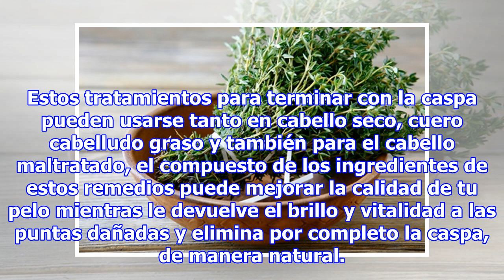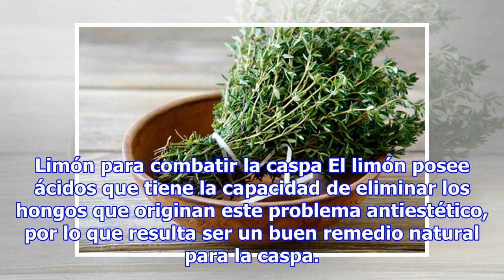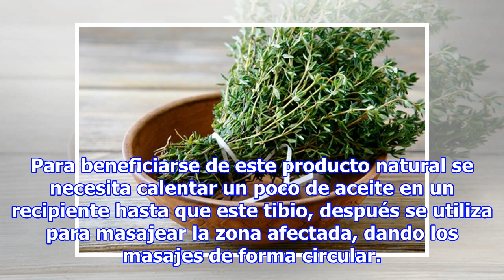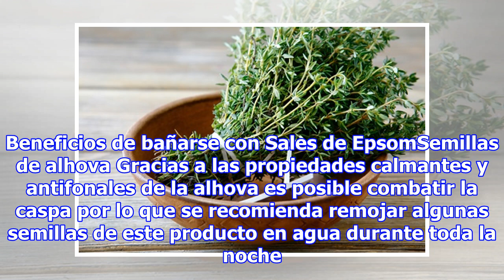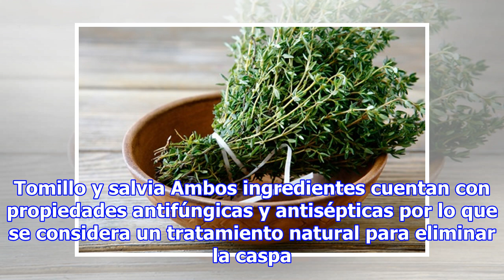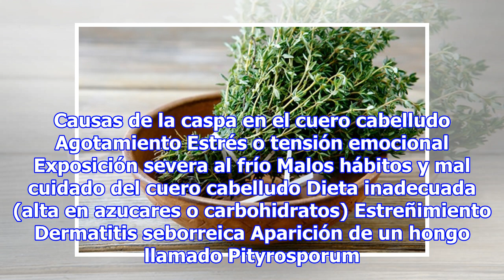Cómo quitar la caspa con remedios naturales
La caspa es un problema que aparece en la mayoría de hombres y mujeres, su aparición en el cabello puede ser una de las causas principales de la falta de higiene, bacterias resistentes y otros trastornos fisiológicos. La caspa además se encuentra relacionada al desequilibrio durante el proceso de ex...